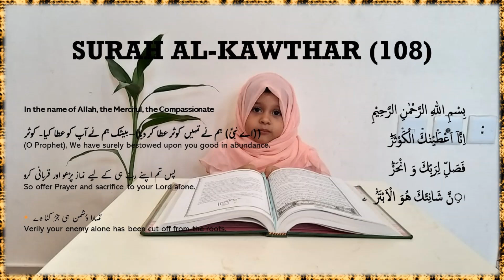Surah Al Kawthar ( surah al kauthar ) by 2+ year kid- Arfa سورة الكوثر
learn surah al-kawther (al kauthar)  its small and good Surah. listen repeated and memorize.